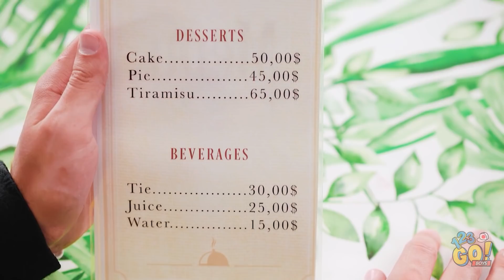教室にお菓子を持ち込め！お菓子のDIY裏技||123 GO! BOYS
お菓子を教室に持ち込めない？それなら今回の裏技をぜひご覧あれ！

皆さんはお菓子の裏技をご存じですか？コメント欄で教えてください！